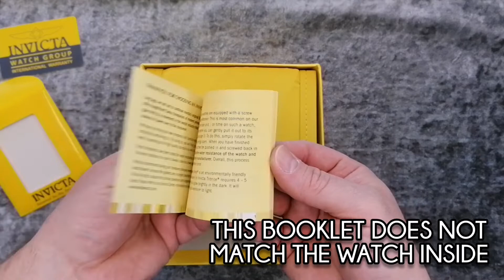Why I bought this watch off DHGATE - Watch UNBOXING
This watch is a little different